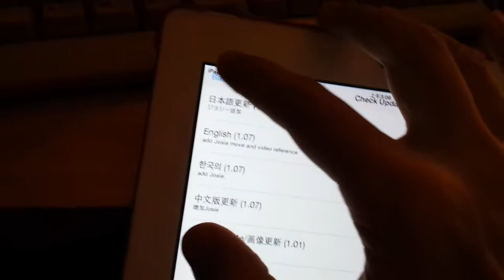tekken 7 move list app how to update data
this is a demo for the app how to update the database
これはどのようにデータベースを更新するにはアプリのデモです
down the apps form here:
IOS